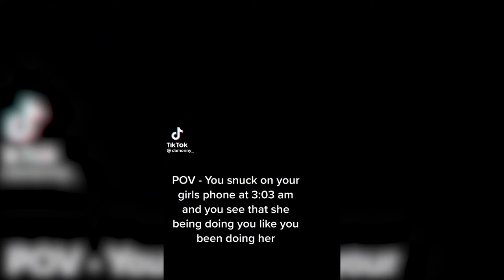FUNNIEST JUST HAY FEVER TIKTOK TREND COMPILATION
TIKTOK DAILY IS A CHANNEL WITH THE MOST UP TO DATE TIKTOK CONTENT.